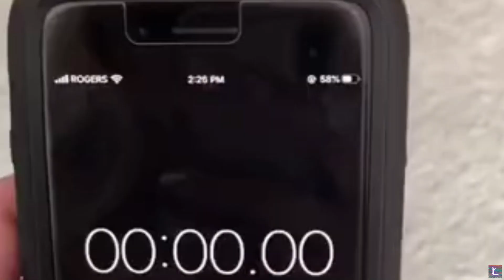Destiny 2: The FINAL Iron Banner.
Into the final Iron Banner of the season before Light Fall hits in Destiny 2.  We ran into pvp with no regard for bodily health and it shows.